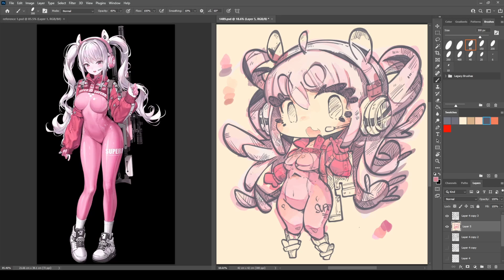1489 - Alice / Nikke Goddess of Victory / Nikke / Timelapse